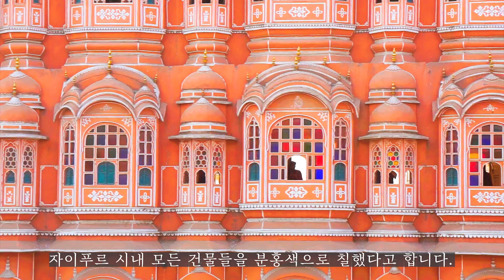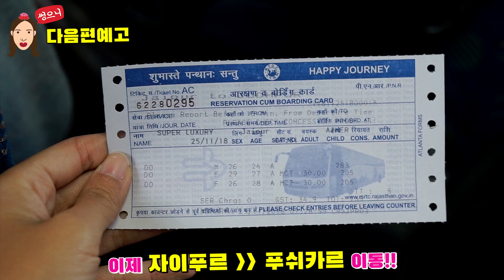남자 없이도 인도여행이 로맨틱했던 이유💋 핑크시티 자이푸르 한달살기 【고백아시아 세계여행 89번째 도시】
세상이 온통 핑크빛이었던 핑크시티 인도의 자이푸르! 고백친구들의 89번째 도시! 남자는 없었지만... 로맨스는 없었지만, 그곳은 충분히 로맨틱하고 아름다운 곳이었답니다.
【썽으니 랜선여행 인도편 더보기】

▶9개월 100개도시 꿀잼 여행기 "썽으니 망극하옵니다" 맛집/먹거리/여행 정보를 주 2회 업로드 하고 있어요 ♥
▶구독은 편집은 힘들지만 구독은 힘이 됩니다 ♥ (구독은 돈이 들지 않아요 도와주세용 ㅠㅠ)